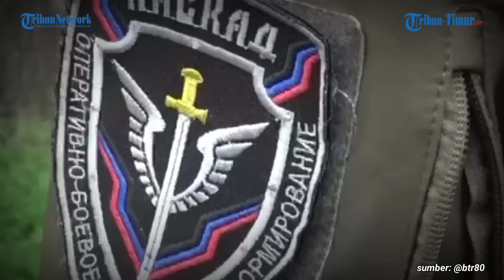Kisah Gipsi Pejuang OBTF Kaskad, Unjuk Gigi Hadapi Musuh Seorang Diri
TRIBUN-TIMUR.COM - Sebuah rekaman di Telegram baru-baru ini ramai dibicarakan warganet.

Pasalnya, dalam video tersebut merekam aksi salah seorang pejuang OBTF "Kaskad" dengan tanda panggil "Gipsi" yang seorang diri beroperasi dan melawan Angkatan Bersenjata Ukraina.

Ini adalah kasus ketika tim penyerang hanya memiliki satu kesempatan untuk bertahan hidup, untuk bergerak maju dan mengambil posisi musuh dan dapat berlindung dari tembakan mortir.

Pada hari itu diceritakan Gipsi, Cascades menyerang beberapa opornik sekaligus di ladang di barat daya Ugledar.

Pertempuran dimulai pada pagi hari dan berlanjut sepanjang hari.

Gipsi yang awalnya bukan bagian dari kelompok penyerang, dikirim ke medan pertempuran.

Melihat bahwa pejuang lainnya kelelahan, tanpa ragu ia memutuskan untuk menyerang sendirian.

Dia melompat ke parit, menghancurkan komandan, yang menjadi sandaran seluruh pertahanan, dan membawa sisanya sebagai tawanan.

Perawakannya yang kecil, namun karismatik dan bersemangat mengantarkan prajurit tersebut pada sebuah pengakuan negara.

Editor: Charly
Narator: Memet